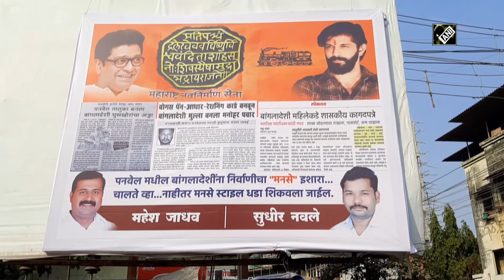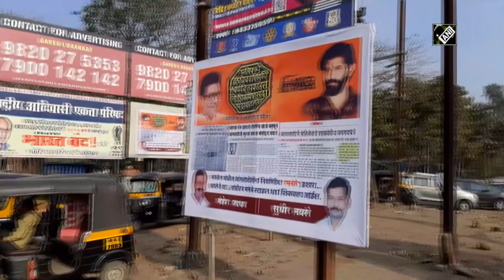MNS posters to drive out 'Bangladeshis' put up in Maharashtra's Raigad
Navi Mumbai, Feb 04 (ANI): Posters were put up by Maharashtra Navnirman Sena (MNS) in Panvel area of Raigad district. The poster stated 'Bangladeshis leave the country, otherwise you'll be driven out in MNS style'. Posters also show the pictures of MNS chief Raj Thackeray and his son and party leader Amit Thackeray.